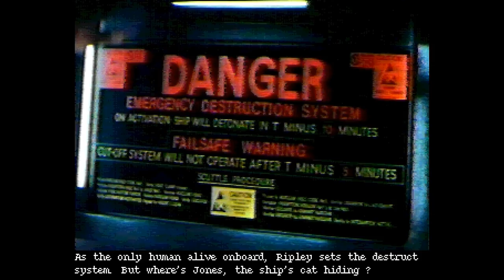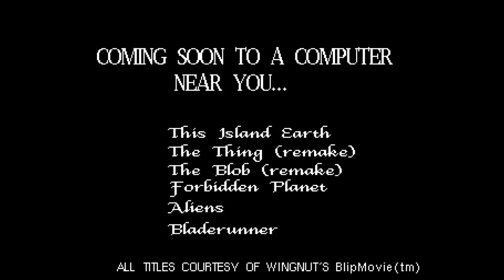Wingnut - Alien: The Blipmovie -= Amiga 50fps =-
Alien: The Blipmovie by Wingnut
Amiga Slideshow on 2 disks